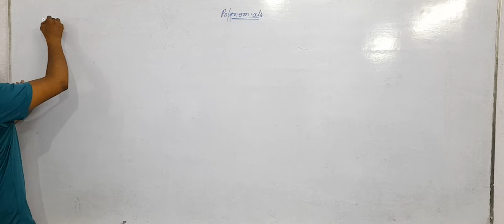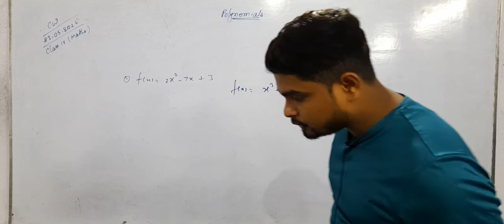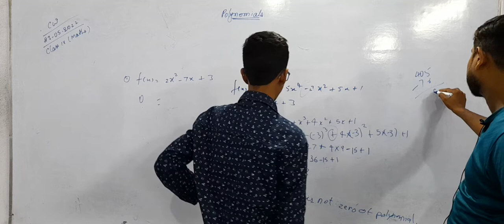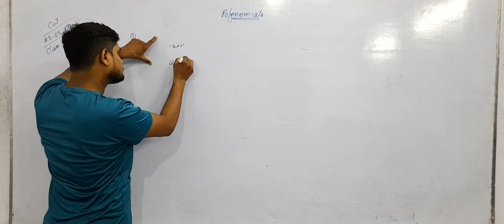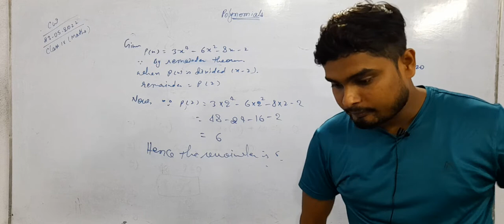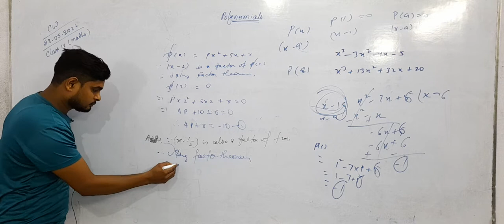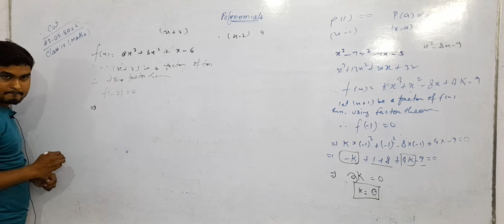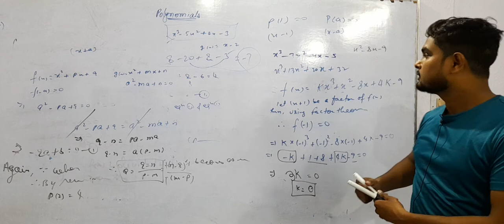23/May/22 maths class9 fusischamps